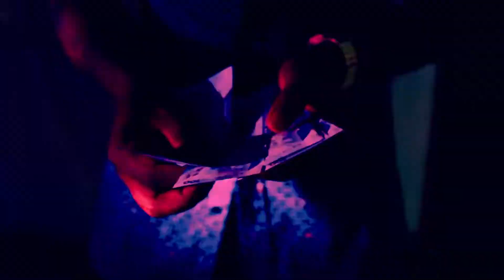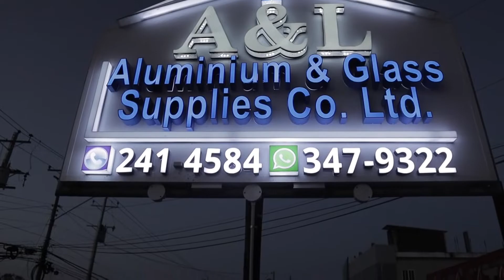Nigel Gobin - Callin Meh [Official Music Video] (2021 Chutney Soca)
Artiste: Nigel Gobin
Title: Callin Meh
Produced By: Drew @ Fabuloussoundz
Mixed & Mastered By: Professor Bounty Targetz
Harmonies By: Andrew Ragnauth
Written By: Nigel Gobin
Art Work By: Fabuloussoundz
Licensed By: Nigel Gobin / 3rd Degree Promotions,LLC

Camera/Video By: Shane Srdigital
Special Thanks To: Leeann Dass Maharaj (4-1-1 Dance Theatre)

Distributed, Or Sold In Any Form Or By Any Means, Including,
Recording, Or Other Electronic Methods, Without The Prior Written
Permission Of Management And No Noncommercial Uses Permitted.